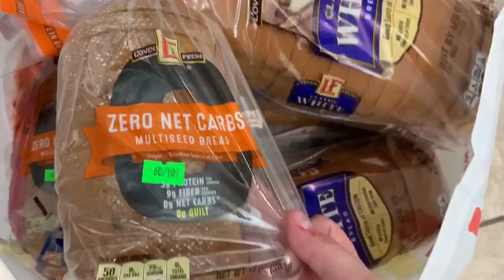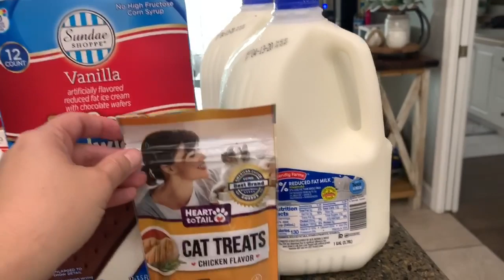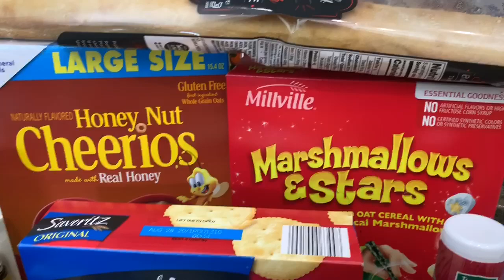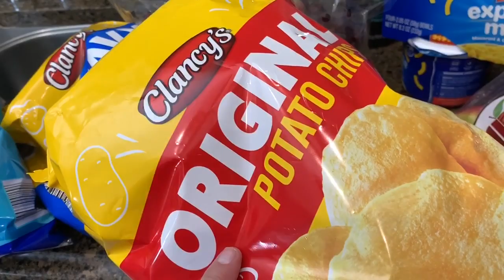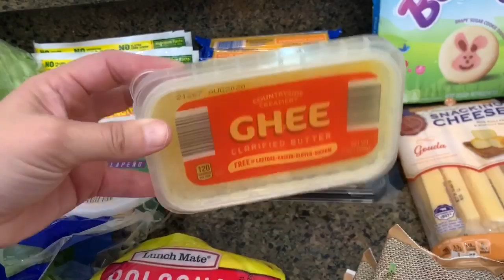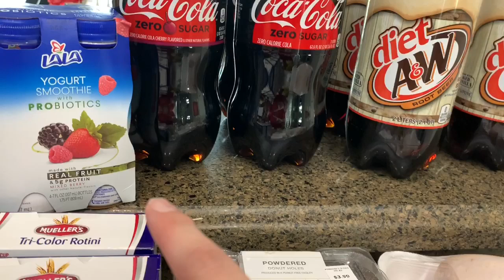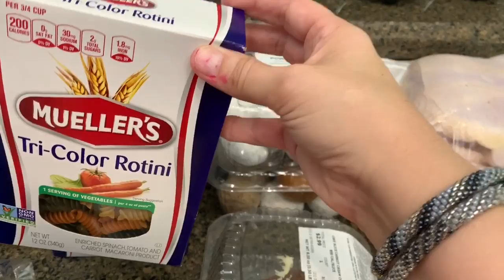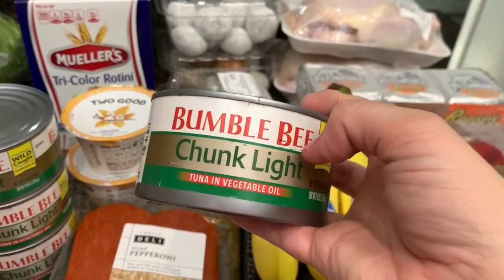$260 ALDI & PUBLIX GROCERY HAUL | ALDI HAUL 2020 | RESTOCKING THE SHELVES?! | LIVING IN THE MOM LANE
Hey there welcome back to another ALDI & PUBLIX GROCERY HAUL 2020.  I ventured out today so that I could restock my pantry and fridge.  I was surprised with how the shelves looked.  I hope you enjoy this video.  How are the stores looking in your location?

Amazon Favorites: